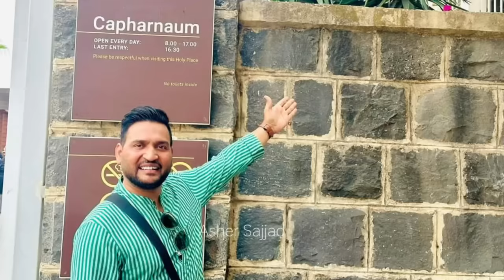Shamey Hans visit in Israel Vlog Jerusalem | Jesus Chrst birth place | Pari Hans Masih Geet Punjabi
Shamey Hans and pari hans visit in Israel Vlog Jerusalem
Shamey Hans vlog
Shamey Hans masih geet 2023
Christian songs
shamey hans visit in ieasil
shamey hans masihi geet
shamey hans marriage video
shamey hans new geet
shamey hans geet
shamey hans ke geet
shamey  masih song
shamey hans masihi geet all song
shamey hans qawwali
shamey hans new song
pari hans masih song
pari hans live worship
pari hans and shamey hans
pari hans geet
pari hans and romika masih
pari hans official
pari hans ke geet
pari hans song parikshit
hans pari hans worship